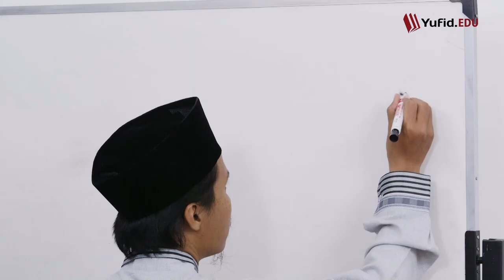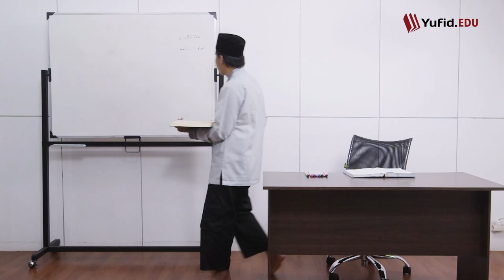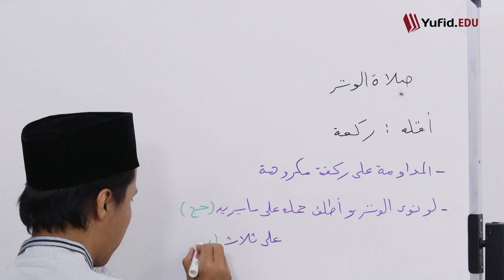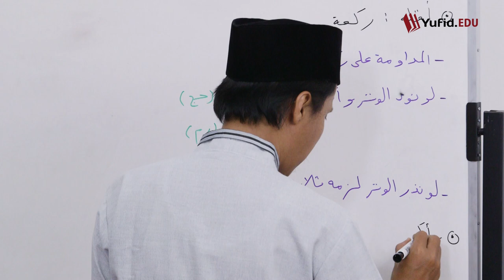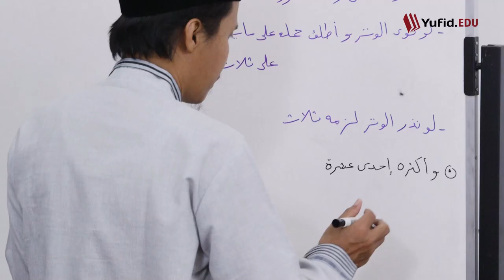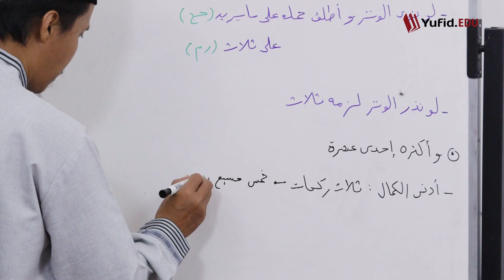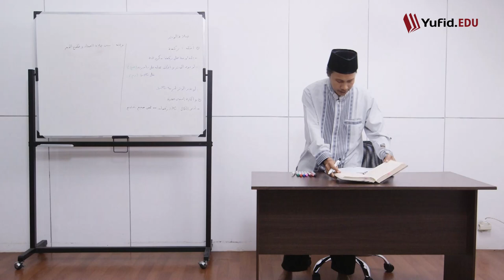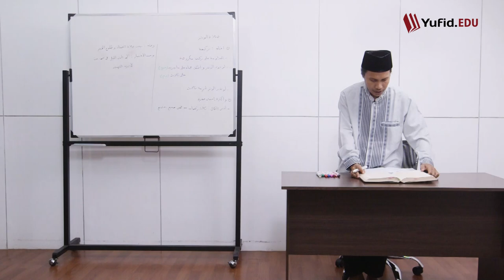223. Shalat Witir: Hukum Shalat Witir dan Jumlah Rakaatnya (Fiqih Mazhab Syafi'i) - Ustadz Agus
223. Shalat Witir: Hukum Shalat Witir dan Jumlah Rakaatnya (Fiqih Mazhab Syafi'i) - Ustadz Agus

Shalat witir adalah salah satu jenis qiyamul lail. Apa itu shalat witir? Berapa rakaat shalat witir dikerjakan? Shalat witir sebaiknya dilakukan kapan? Kita dapat mengerjakan shalat witir setelah isya atau tahajud. Shalat witir dan tahajud bisa dikerjakan beriringan. Jika khawatir terlewat hendaknya shalat witir sebelum tidur atau bisa juga shalat witir setelah tahajud. Yang penting shalat witir dikerjakan setelah sholat Isya.

Lantas apakah shalat witir wajib? Hukum shalat witir adalah sunah. Minimalnya kita dapat mengerjakan shalat witir 1 rakaat. Namun umumnya masyarakat shalat witir 3 rakaat. Namun tahukah kita jumlah maksimat shalat witir berapa rakaat? Yuk simak penjelasan tentang fiqih shalat witir berikut ini.